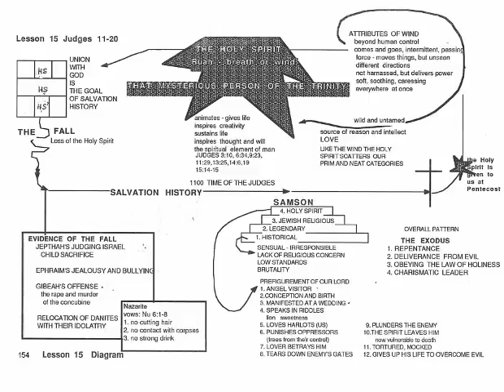Catholic Overview of the Bible Lesson 15 Diagram 1